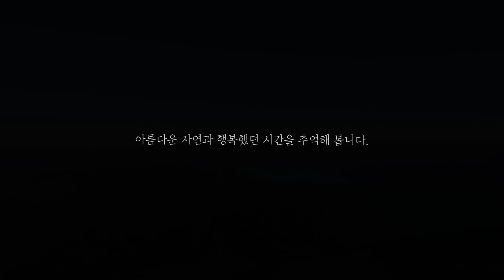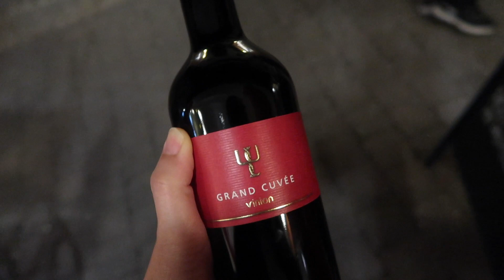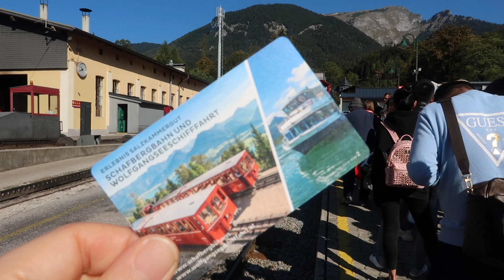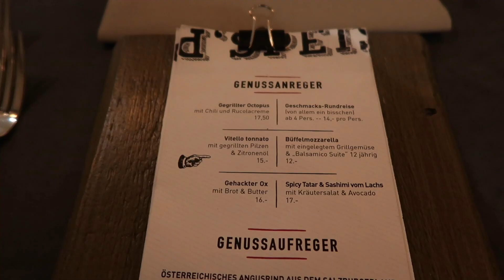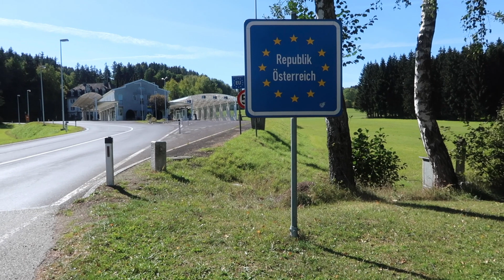여행하는 제이_#오스트리아 _모든 순간을, 모든 시간을 사진으로 남기고 싶은 그곳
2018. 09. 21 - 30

꽃보다 할배의 여파로
미라벨 정원을 가보고 싶다는 엄마의 의견에
억지로 끼워 넣은 오스트리아.. 였으나
제대로 다시 오고 싶다고 백번, 이백번 생각한
너무 아름다운 나라, 오스트리아